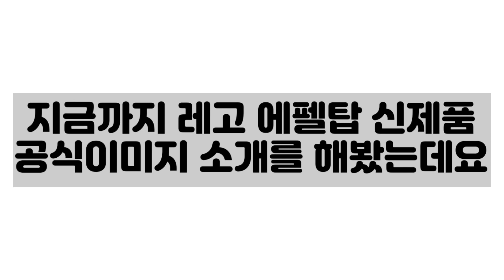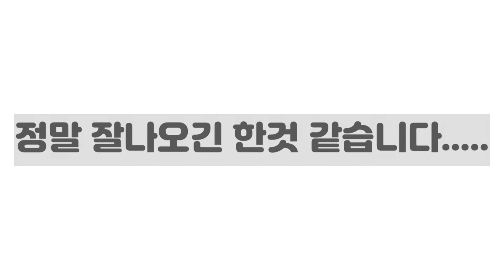레고 에펠탑 신제품 공식이미지가 나왔습니다!(+정확한가격)